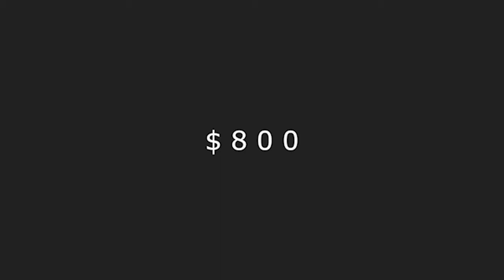Gret Glyer's Commencement Address To TCS High School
Gret Glyer gave this address to the seniors graduating from Trinity Christian School in 2016. He is the founder of DonorSee, an app that lets you help the worlds poorest people seconds after downloading.

If you want to join him in fighting extreme poverty, you can start by downloading DonorSee. Your money will make a shockingly large impact and you'll receive raw video updates to prove it